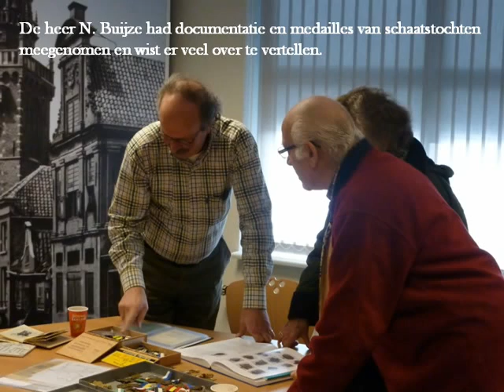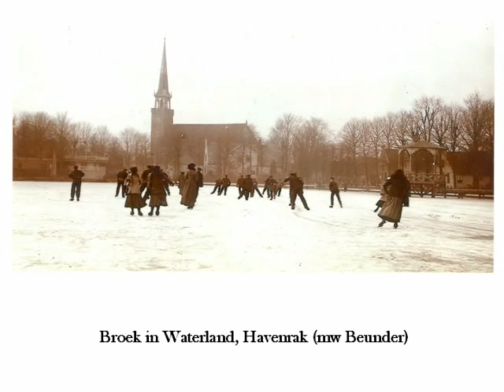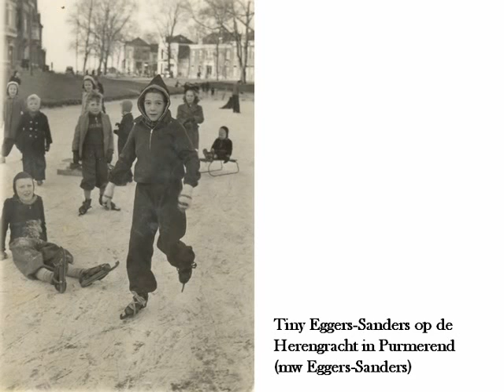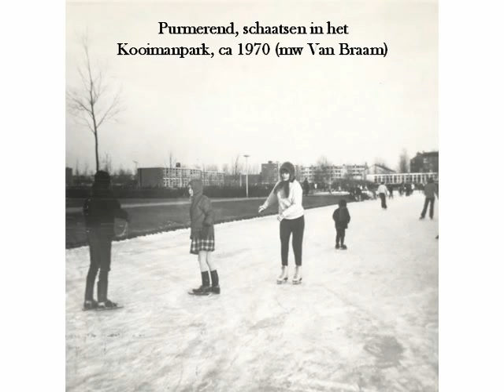Winterinloop Waterland Toen & Nu 29 januari 2010